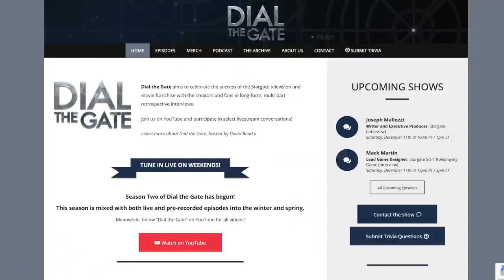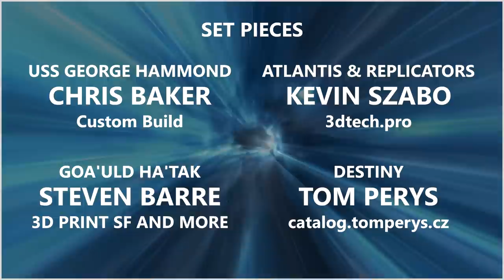128: Robert C. Cooper Part 6, Writer/Director/Exec Producer, Stargate (Interview)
The Stargate writer and executive producer returns for another special episode of Dial the Gate! Robert takes us back to Seasons Three and Four to discuss his episodes for these years, from "Point of View"  and "Deadman Switch" to "Absolute Power" and more!

MERCHANDISE!

Timecodes
00:00 - Opening Credits
00:26 - Welcome and Episode Outline
02:09 - Welcoming Robert, Area 51 and the Air Force, and Script Writing
08:41 - "Fair Game"
17:33 - "Deadman's Switch"
23:09 - "The Devil You Know," and Apophis and Baal
33:04 - "Maternal Instinct"
41:26 - Season Four Overview, Changes and Challenges, Welcoming Joe and Paul
50:29 - "Watergate"
56:24 - "Absolute Power"
1:04:43 - "Double Jeopardy"
1:09:53 - Wrapping up with Robert
1:11:08 - Post interview housekeeping
1:12:17 - End Credits